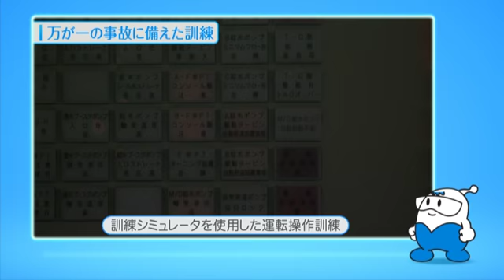ほぼ１分で紹介！原子力の安全対策【万が一の事故に備えた訓練】｜九州電力